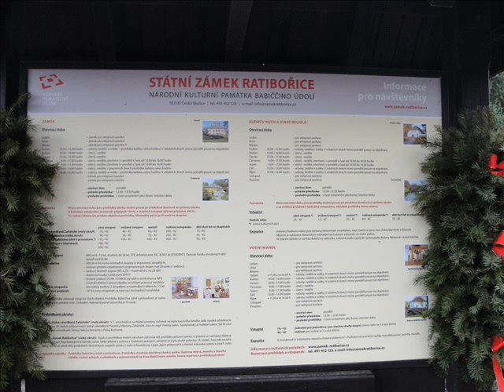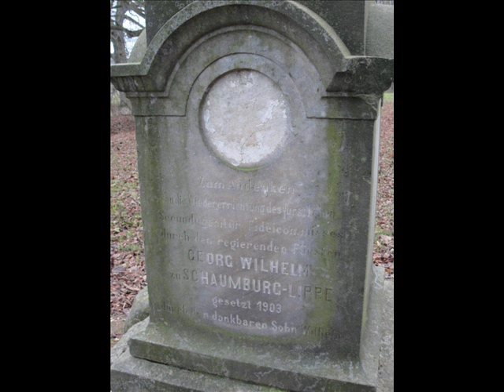Zámek Ratibořice v Babiččiném údolí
První zpráva o existenci panského sídla a vsi v Ratibořicích pochází z roku 1388. Jako majitel je uveden rytíř Vaněk z Žampachu. Od roku 1464 patřily Ratibořice k pánství rýzmburskému. Tvrz nebyla obyvána, začala chátrat a na konci 16. století zanikla. Roku 1582 zakoupil Ratibořice a Rýzmburk rod Smiřických ze Smířic a oba statky byly připojeny k rozsahlému pánství nachodskému.

Po bitvě na Bílé hoře získali náchodské panství Trčkové z Lípy. Poslední Trčka, Adam Erdman Trčka z Lípy, byl zavražděn spolu se svým švagrem Albrechtem z Valdštejna v Chebu roku 1634. Císař Ferdinand II. postoupil panství téhož roku knížeti Ottaviu Piccolominimu.

V letech 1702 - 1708 si nechal kníže Lorenzo Piccolomini v Ratibořicích postavit barokní zámeček, který měl sloužit jako letní a lovecké sídlo. Stavba byla vybudována po vzoru italských letohrádků, jako tzv. "casino". Roku 1792 koupil náchodské panství Petr Biron, vévoda kuronský a záhanský. Po vévodově smrti zdědila jeho dcera Kateřina Federika (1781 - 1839) Náchod a Ratibořice, které si zvolila jako letní sídlo.